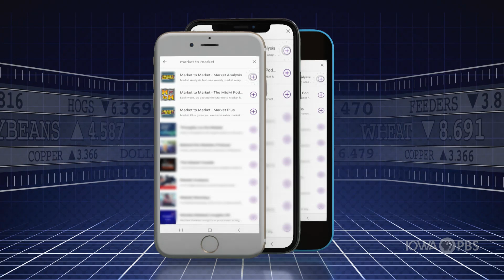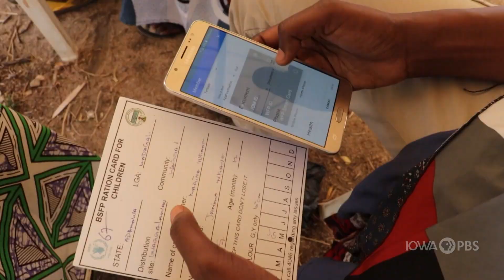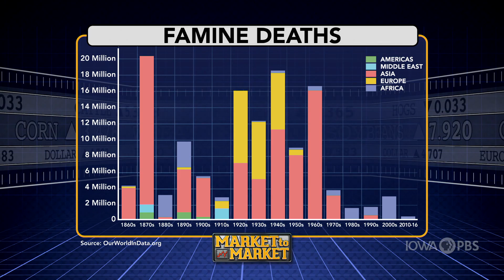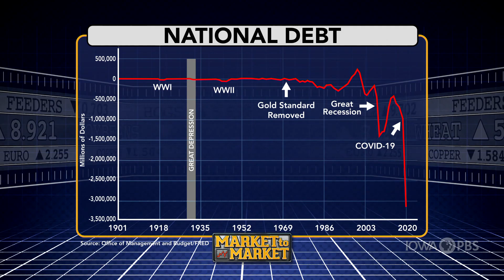Fighting off Famine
Food insecurity is a persistent problem. In some cases, that insecurity has led to famine. The World Food Program estimates 155 million people in 55 countries faced acute hunger last year. The bleak numbers have been motivation for governmental and non-governmental organizations to keep up the fight to eradicate hunger and famine.

Despite the persistent problem Collen Bradford Krantz found the outlook may be a bit more positive. This is our Cover Story.